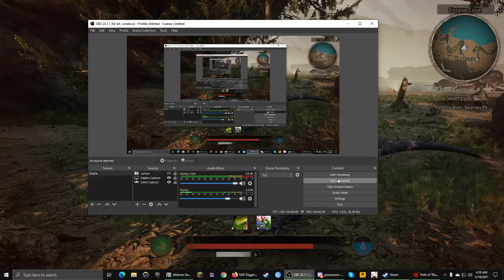Path of Titans | Tyrannical Spino takeover